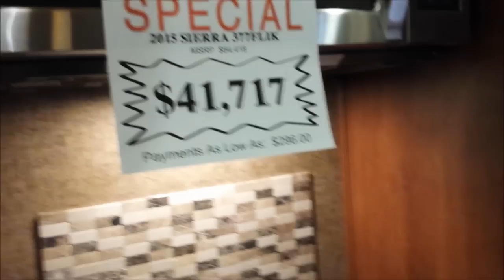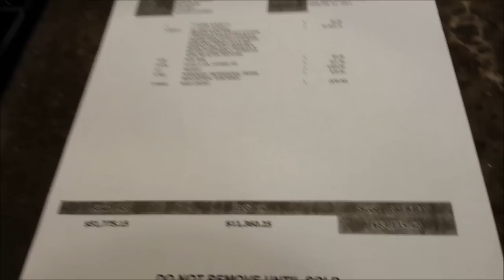RV Show - 5th Wheel